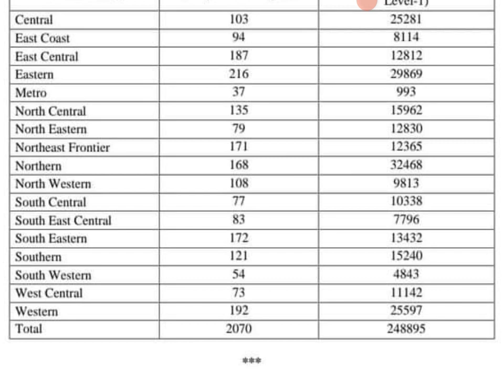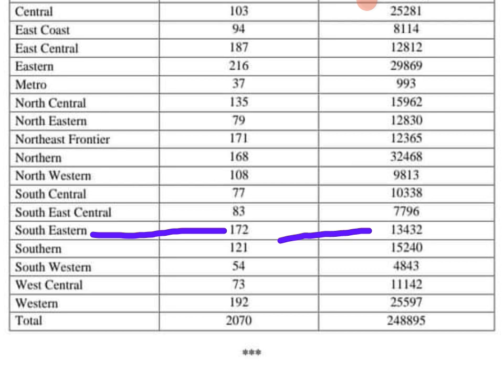Railway Zone Wise Vacancy List/ 2.5 laks total Vacancy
2.5 laks new vacancy will publish very soon by Rrc
Zone wise vacancy list